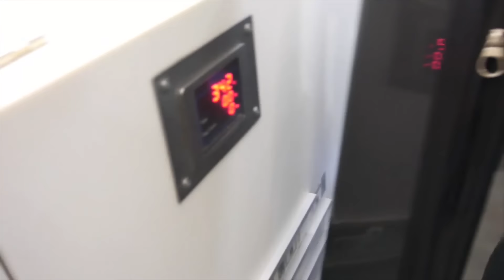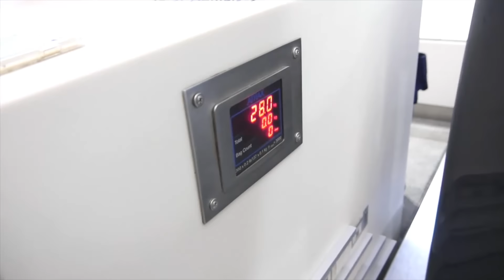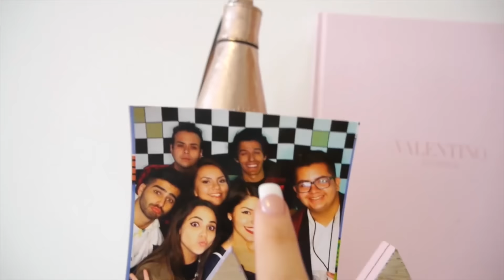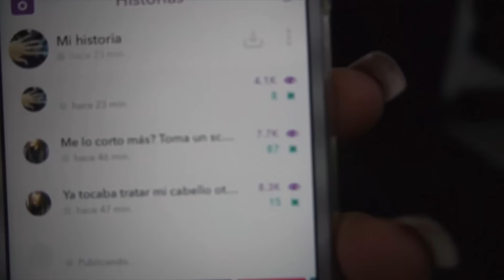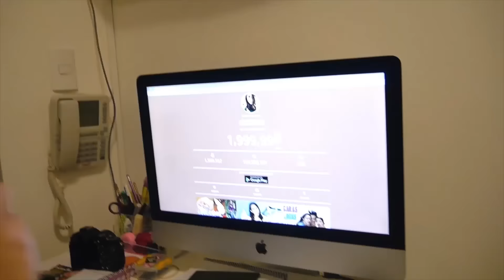2 MILLONES, SORPRESA A FAMILIA Y SEMANA EN LIMA! | Katy Travels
Datos Curiosos:
-Si! es verdad que en Interjet te dejan llevar hasta 50Kg de equipaje en clase económica :D
-Kevin se quedó en Lima solo 2 días por eso sólo sale al principio :p
-Mi foto de los 2 millones está en Instagram!
-Estoy pensando en dejarme el cabello un poco más largo.
-Últimamente estoy obsesionada con la música de Rihanna
-Comencé a ver una nueva serie que no es nueva ajaja Suits :)
-En 2 semanas regreso a una de mis ciudades favoritaaaaas